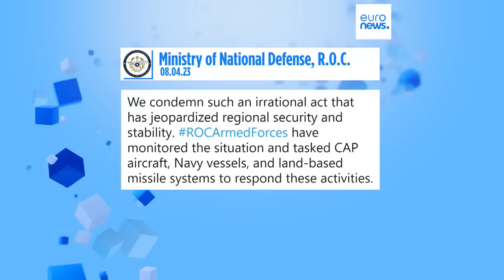Taïwan : des manœuvres militaires chinoises autour de l'île en guise d'avertissement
La Chine a procédé dans le détroit de Taïwan à des exercices "d'encerclement total" de l'île, a annoncé la télévision d'Etat chinoise, au premier jour de manœuvres militaires qui dureront jusqu'à lundi.